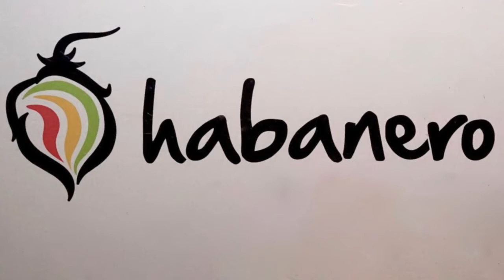Latin Conection live at Habanero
Singer Irene jams with the band at the most happening place in Goa